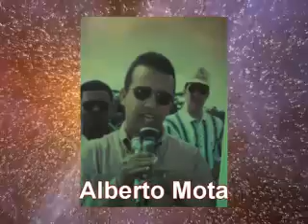ALBERTO MOTA DOCUMENTAL